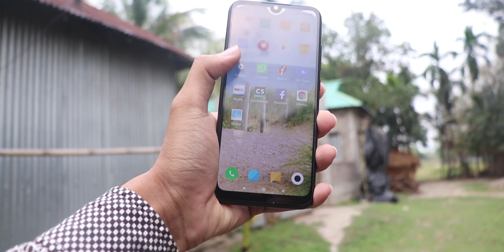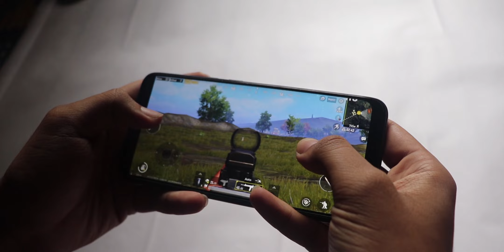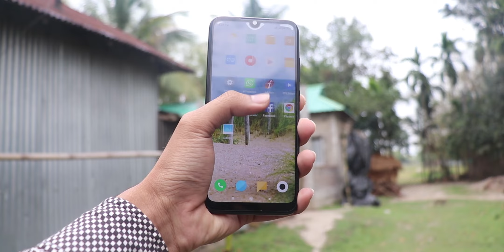Xiaomi Mi A3 Confirm LEAKS!! Price, Specs & Launch Date in India!!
Xiaomi Mi A3 is going to launch in India at the end of 2nd quarter of 2019. The Highlighted feature of Xiaomi Mi A3 is In-Display Fingerprint Sensor, AMOLED Display, Snapdragon 675 Chipset, Triple Rear Camera which includes a 48MP Primary Sony IMX586 Sensor, a 13MP Wide angle lens and 8MP Depth Sensor. In the front, we can see 32MP Camera which will work under 4 in 1 Pixel Binning Technology. Talking about Battery it may come with 3300mAh Battery with USB Type C Port and it will support Quick Charge 4.0+ technology.

Expected Specifications

Display - 6.4inch FHD+ AMOLED
Chipset - Snapdragon 675
Ram - 4GB/6GB
Storage - 64GB
Battery - 3300mAh with QC 4.0+

Topic Covered -

Xiaomi Mi A3 Leaks,
Xiaomi Mi A3 Specifications,
Xiaomi Mi A3 Confirmed Specs,
Xiaomi Mi A3 Launch Date in India,
Xiaomi Mi A3 Price in India,
Xiaomi Mi A3 Tripal Rear Camera,
Xiaomi Mi A3 48MP Camera,
Xiaomi Mi A3 32MP Front Camera,
Xiaomi Mi A3 Battery,
Xiaomi Mi A3 Design,
Xiaomi Mi A3 First Look,
Xiaomi Mi A3 Snapdragon 675,
Xiaomi Mi A3 In Display Fingerprint Sensor,
Xiaomi Mi A3 AMOLED Display,

Music Credit

My Gear -